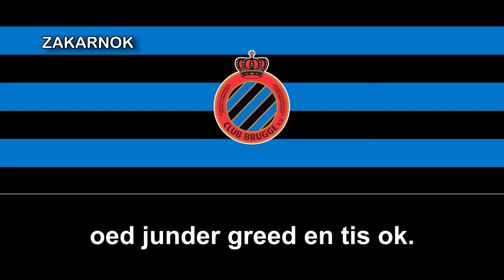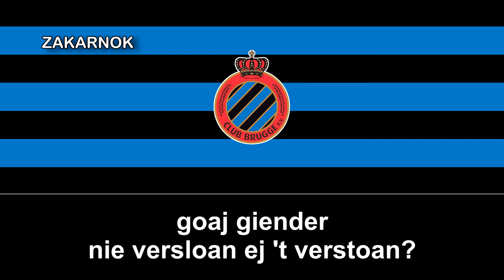Himno del Club Brujas (Club Brugge KV Clublied)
El Club Brujas (en flamenco, Club Brugge Koninklijke Voetbalvereniging) es un club de fútbol belga con sede en la ciudad de Brujas, provincia de Flandes Occidental. Fue legalmente establecido en 1891, si bien fue fundado en 1890, y disputa sus partidos oficiales como local en el Jan Breydelstadion, que tiene capacidad para 29,472 espectadores. Los colores tradicionales del club son el azul y el negro. Desde 1958 milita en la Primera División de Bélgica.

Es uno de los clubes más laureados del país y ha gozado de renombre en el fútbol europeo tras llegar varias finales y semifinales europeas. Es el único club belga que ha jugado la final de la Copa de Europa desde su instauración en 1955 (actual Liga de Campeones), en la que perdió ante el Liverpool Football Club en la final de la temporada 1978. También perdieron en la final de la Copa de la UEFA de 1976 (actual Liga Europa), ante el mismo rival.

Uno de los enfrentamientos más importantes del fútbol belga es el que protagoniza contra su gran rival del Cercle Brugge Koninklijke Sportvereniging (en español, Asociación Real de Deportes Círculo de Brujas) en el denominado «derby de Brujas». Otras rivalidades importantes del club son frente al Koninklijke Atletiek Associatie Gent y el Royal Sporting Club Anderlecht, de provincias vecinas. Es considerado junto a este último y el Royal Standard de Liège como uno de los tres grandes equipos del fútbol belga.